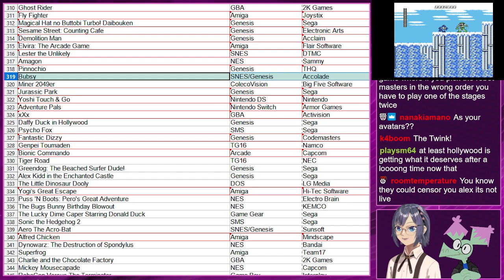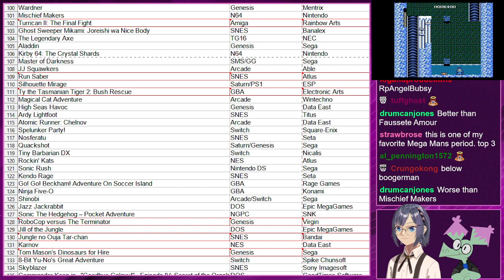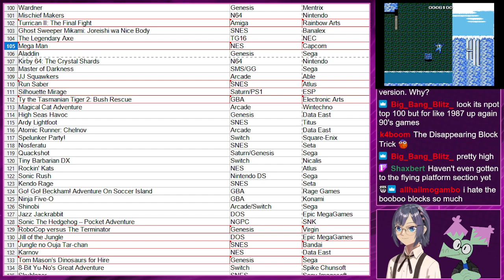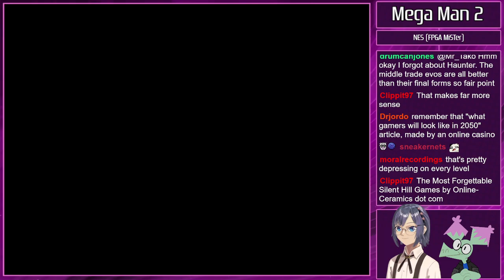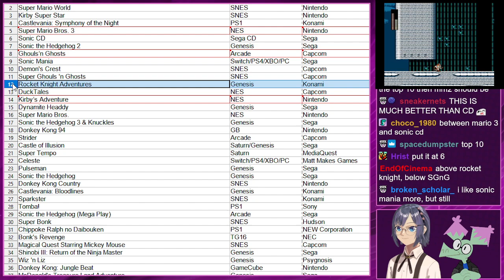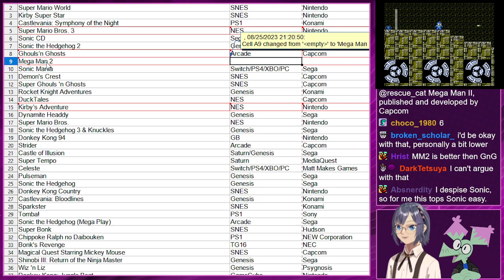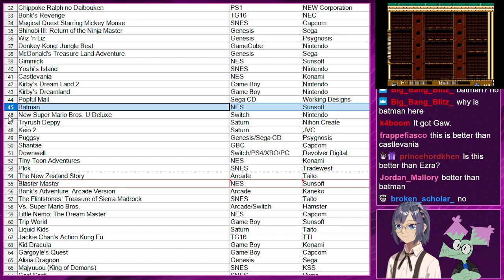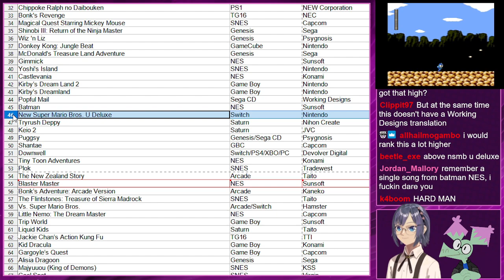Platformer Rankings: Mega Man 1, 2, and 3 - Retro Pals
We've played and ranked over 500 platformers as part of our ongoing Mascot Friday series, and it's finally time for the NES Mega Man trilogy to get its time in the spotlight. Where do Mega Man 1, 2 and 3 rank in our list? Let's find out!